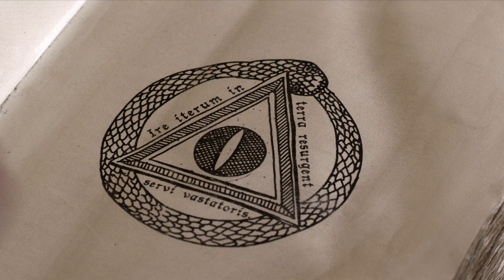The Grotto (2014) | Trailer | Mario Rivelli, Camille Montgomery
Carlo and Melissa are spending their long awaited vacation at a picturesque Italian seaside villa. Their idyllic vacation suddenly changes when Melissa discovers an ancient book of demons and she started encountering the ghost of a 10 year old boy that’s been dead for 40 years. Melissa becomes possessed and it’s up to Carlo, with help of Anna De Luca, a professor on demonology, to stop the imminent ritual that will bring about the rebirth of a 400-year-old demon.

Director:  Giordany Orellana
Starring:   Mario Rivelli (The Bling Ring), Camille Montgomery (The Dead and the Damned)